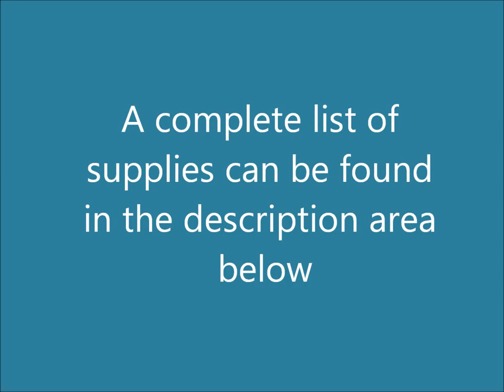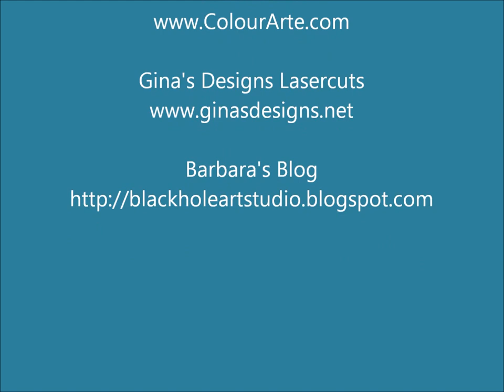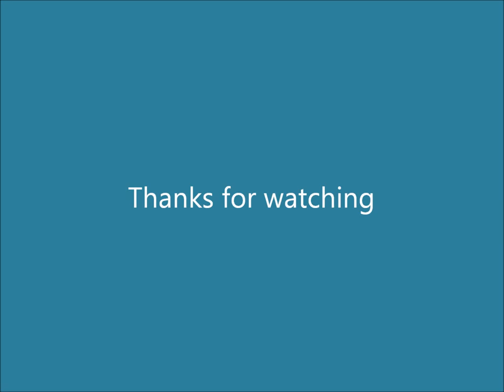ColourArte Composition Book Remake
Barbara shows you how to take a plain composition book and remake it into a beautiful book suitable for gift giving.  Many mixed media techniques used, as well as adding dimension with Gina's Designs lasercut chipboard shapes.  See complete supply list below.

ColourArte Supplies Used:

Radiant Rains Shimmering Mists:  Autumn Leaf, Seafoam, Butternut, Apple Blossom
Radiant Rains Daubers:  Wine & Roses, Mediterranean Blue, Mallard Green
Silks Acrylic Glazes:  Coral Berry, Apricot Nectar, Carmen, Fuzzy Peach, Orange Peel, Clear Glaze Medium

Other supplies used:

Composition Book
Gina's Designs Lasercut Chipboard: Texture Sheets Sampler (checkerboard), Flourish Frames Evie (oval), Peacock Feathers
Liquitex White Gesso
Prima 960810 clear stamp
Aleene's Fast Grab Tacky Glue
Liquitex splatter tool (or paintbrush)
Flowers:  Recollections (Michaels) and Paper Studio (Hobby Lobby)